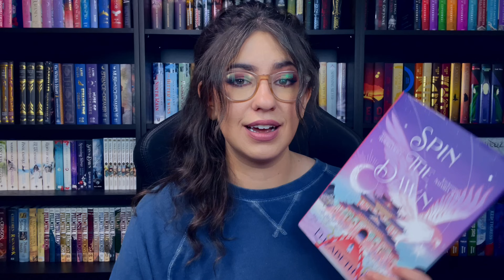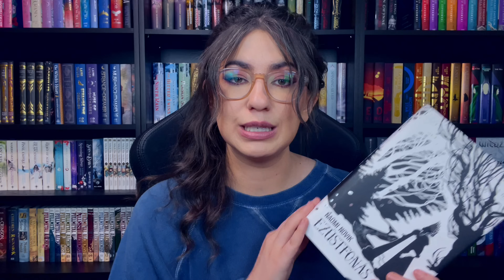SOME FAVORITE (and not so favorite) BOOKS OF THE LAST FEW YEARS ~ Shades of Magic Book Tag